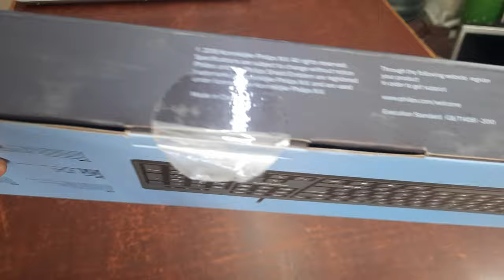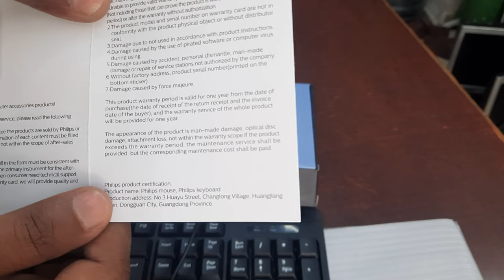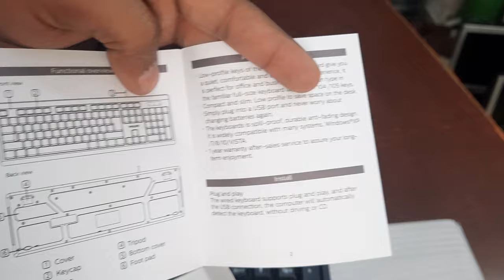Philips K224 Wired USB Keyboard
Philips K224 Wired USB Keyboard | Autoplay